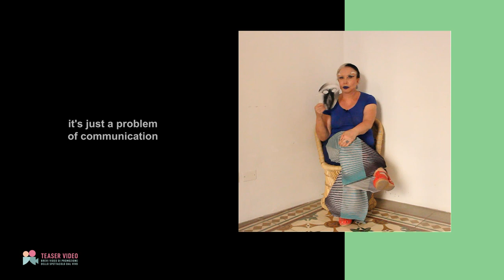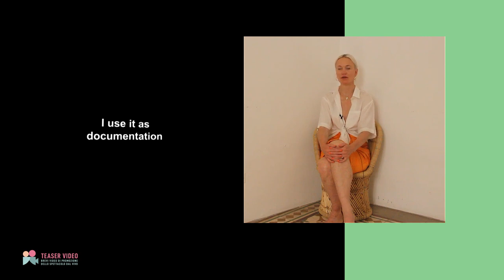Teaser video #2 - Interview to Orlan and Sophie Dupont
Orlan e Sophie Dupont rispondono alle domande di Elisa Bianchi e Romina De Novellis, riprese da Pauline Rossignol. Luglio 2022, Domus Artist Residency - Galatina.

supervisione
Mariateresa Surianello

Teaser video: brevi video di promozione dello spettacolo dal vivo

un progetto di Tuttoteatro.com
in partnership con Atelier Essenza

Finanziato dall'Unione Europea. Le opinioni espresse appartengono, tuttavia, al solo o ai soli autori e non riflettono necessariamente le opinioni dell'Unione europea o dell’Agenzia esecutiva europea per l’istruzione e la cultura (EACEA). Né l'Unione europea né l'EACEA possono esserne ritenute responsabili.

idea
Elisabetta Mancini

cura
Elisa Bianchi, Elisabetta Mancini, Mariateresa Surianello

organizzazione e ricerche
Elisa Bianchi, Romina De Novellis
responsabile della qualità
Alberto Sciuto
amministrazione
Luigi Schiavon